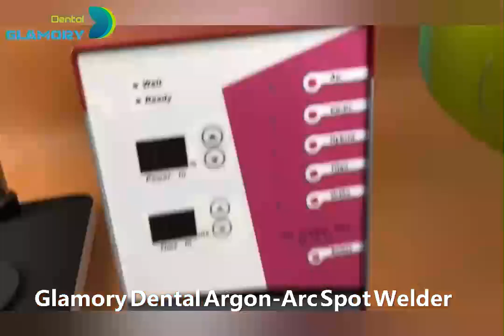Introducing the Argon Arc Spot Welder Perfect for Precision Welding in Dentistr!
The Argon Arc Spot Welder is a state-of-the-art welding machine that is not only perfect for professional welding applications but also ideal for dental use. Its advanced technology and precise control over the welding process make it a popular choice among dental professionals.

Our Argon Arc Spot Welder is designed to meet the needs of various dental applications, such as orthodontic wire welding, repairing dental implants, and creating dental appliances. Its advanced argon gas shielding technology ensures a clean and impurity-free welding process, resulting in high-quality and long-lasting dental work.

The Argon Arc Spot Welder is also easy to use, featuring a user-friendly interface that allows for precise control over the welding process. Its compact design makes it easy to transport and store, making it ideal for dental professionals who need to work on the go.

Ready to upgrade your dental welding game? for a limited time, we're offering a special discount exclusively for our YouTube viewers. Don't miss out on this cutting-edge dental welding tool - get your Argon Arc Spot Welder today.